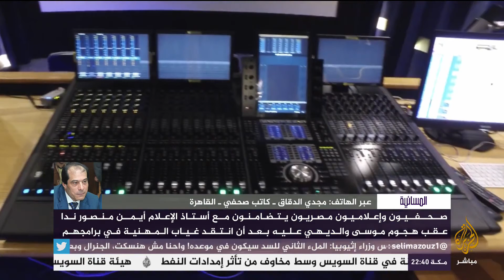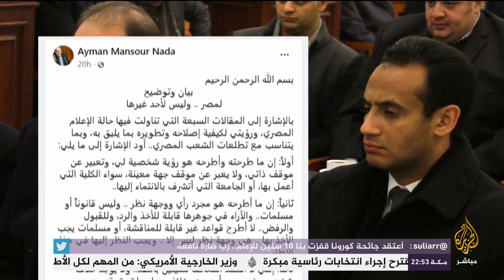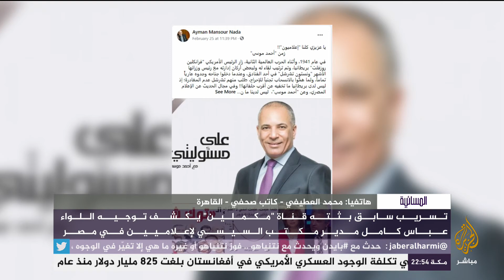من يدير الإعلام في مصر ❗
من  يدير ملف الإعلام في مصر؟
المقدم أحمد شعبان الضابط بالمخابرات العامه يصفه إعلاميون بأنه " رئيس تحرير مصر" في إشارة إلى سيطرته على الصحف والقنوات الفضائية